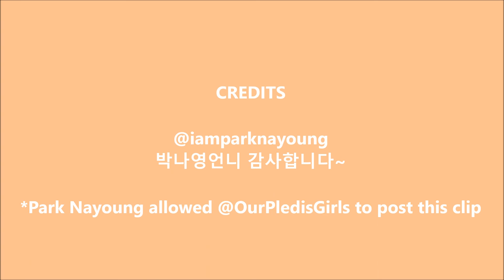Park Nayoung 박나영 , Former Pledis Trainee dance practice clip 2